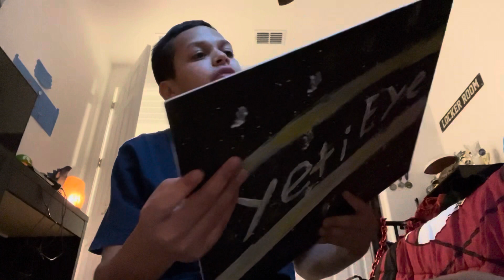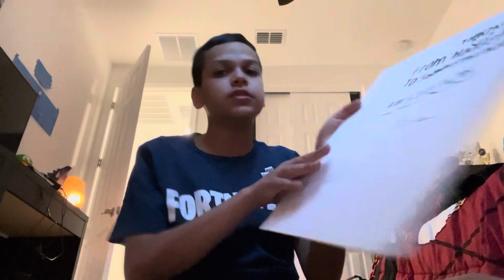Fan art 😮‍💨😮‍💨😮‍💨😮‍💨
600 it’s my next goal day #2023